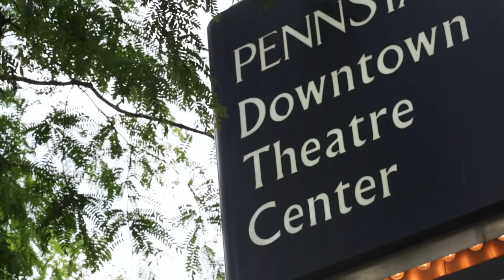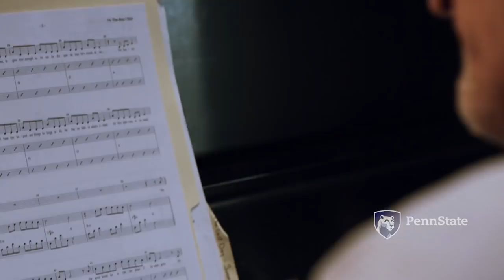Mike Reid Interview - The Last Day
We had the opportunity to sit down and talk with the musician and football hall of fame athlete, Mike Reid, about the new show he composed with Sarah Schlesinger for the Penn State School of Musical Theatre.